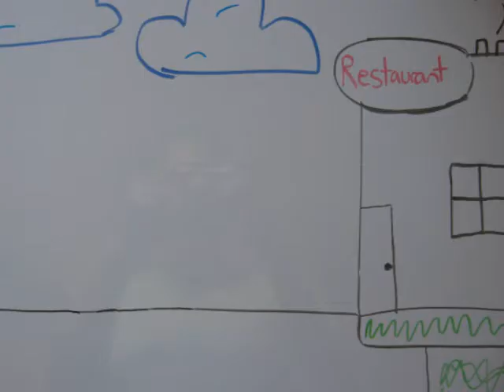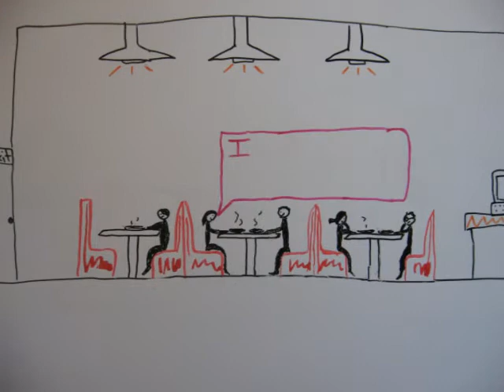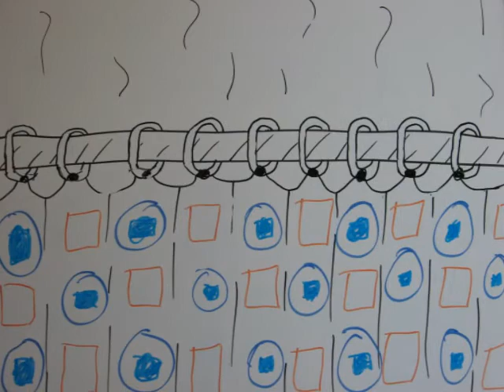always and forever beaver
stop motion based on true events